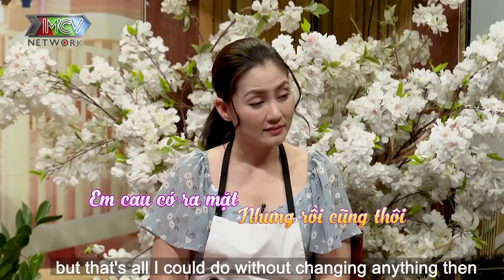Mẹ bỉm sữa 1 TUẦN TRƯỚC KHI SINH vẫn tung tăng QUẨY BEER CLUB khiến Ngọc Lan - Tô Nhi An hú hồn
📺 GIỚI THIỆU CHƯƠNG TRÌNH:“TÂM SỰ MẸ BỈM SỮA” là chương trình talkshow với đối tượng là các bà mẹ có con từ 1 đến 3 tuổi. Câu chuyện xoay quanh tất cả những vấn đề trong cuộc sống của các bà mẹ bỉm sữa từ lúc mới sinh con đến giai đoạn hiện tại như: - Con cái (dinh dưỡng, sức khỏe, học hành, dạy dỗ, ...)- Những vấn đề cá nhân (sức khỏe sau sinh, ăn uống, giảm cân sau sinh, phục hồi sau sinh, trầm cảm sau sinh, ...)- Những stress của mẹ bỉm sữa (mối quan hệ gia đình, stress trong công việc, mối quan hệ vợ chồng, ...)⭐ THÔNG TIN KHÁCH MỜI:Ngọc Lan sĩ tâm lý Tô Nhi A KHUNG GIỜ PHÁT SÓNG: + 15H20 Thứ Bảy hàng tuần trên kênh HTV7.